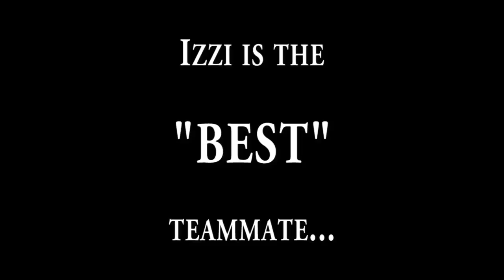Flipped Off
Izzi accidentally kills me in some hilarious ways during our last Halo run. :D

Music: You Always Hurt The One You Love - The Mills Brothers